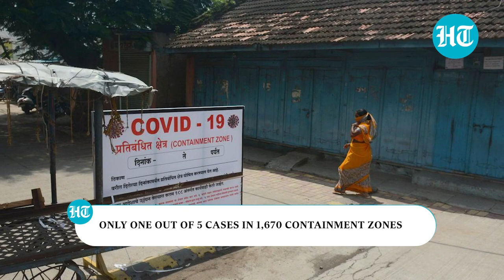Covid-19: Why ICMR didn't disclose Sero Survey data from May?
Hindustan Times' National Political Editor, Sunetra Choudhury brings you the top stories you need to know. Sunetra talks about the number of Covid-19 cases in India so far; why ICMR didn't disclose Sero Survey data from May; positivity rate rises across India; Taj Mahal to open today after 6 months.